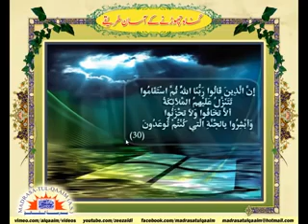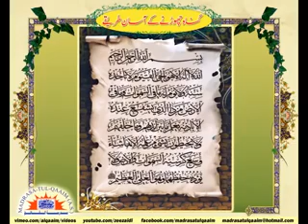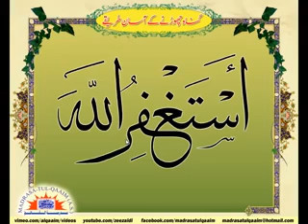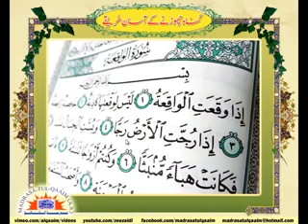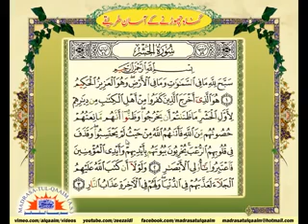Simple Suggestions From Ayatollah Ali Aga Qadhi To Enhance Our Spirituality.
Aga Qadhi And Our Spirituality